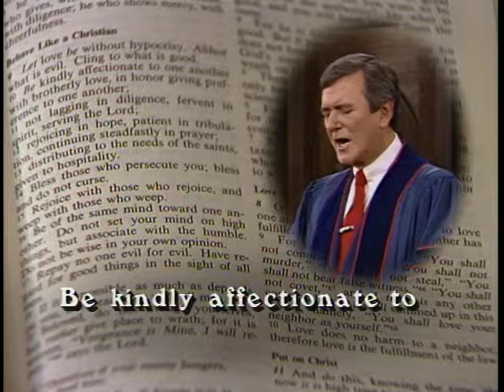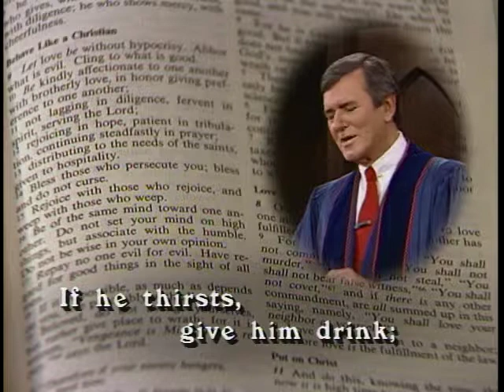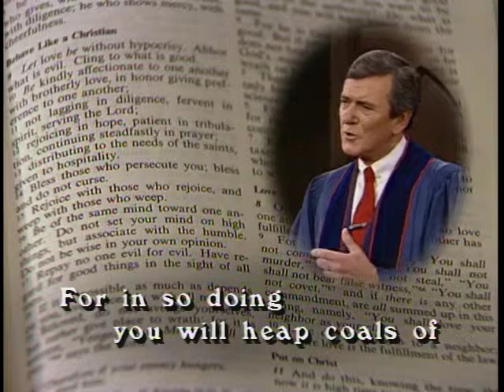930 - Lloyd Ogilvie - Manipulation With Fear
930 - Lloyd Ogilvie -  Manipulation With Fear
Freedom from Fear
Hebrews 2:14-15